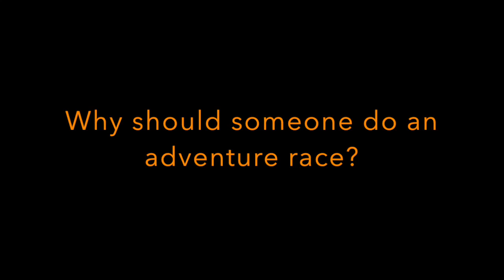All Out Adventure Series Testimonials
Racers tell their stories about past experiences with All Out Adventure Series and why you should join in!